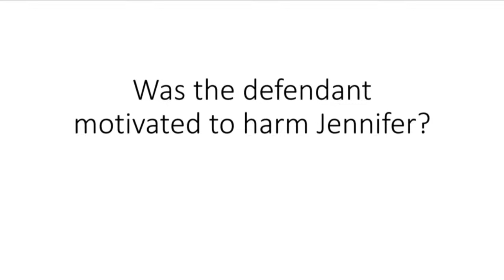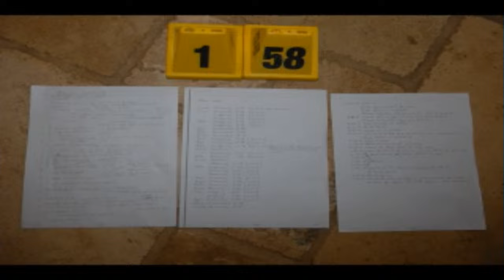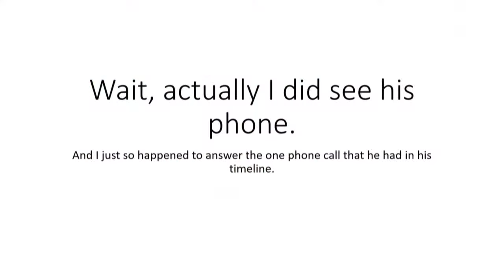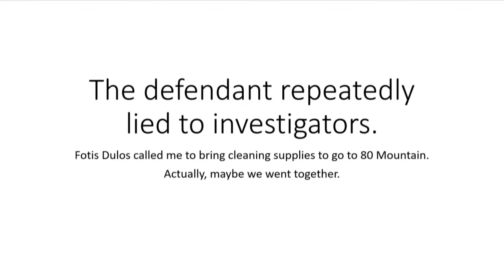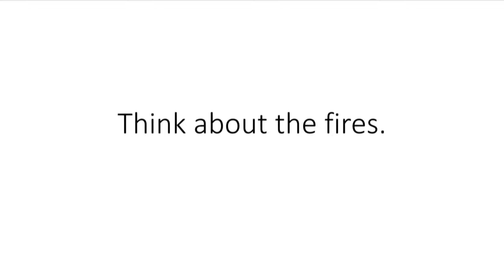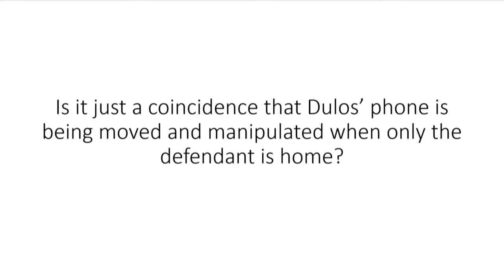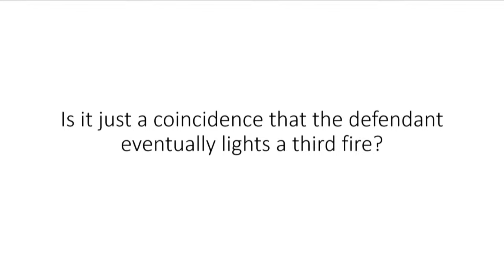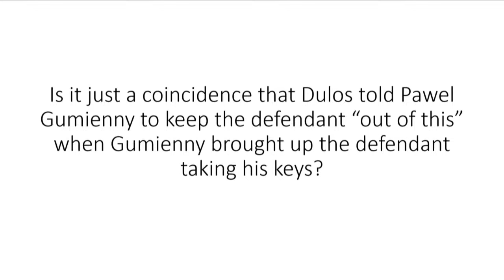TROCONIS TRIAL: Closing arguments, continued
Closing arguments continued in Stamford Superior Court for the trial of Michelle Troconis.